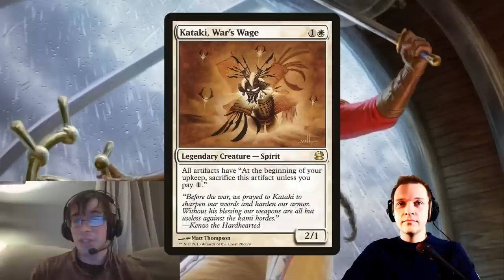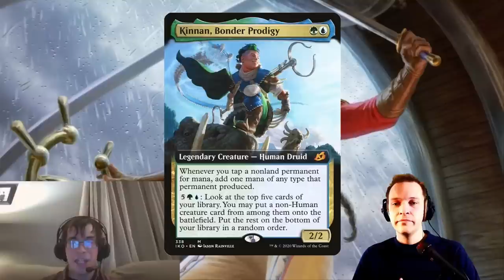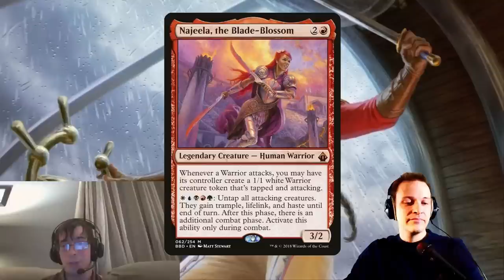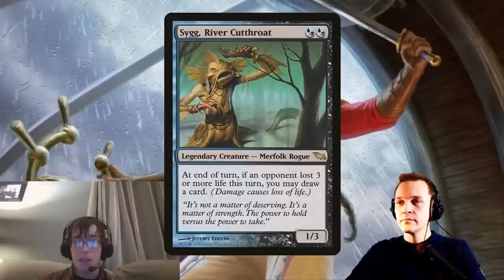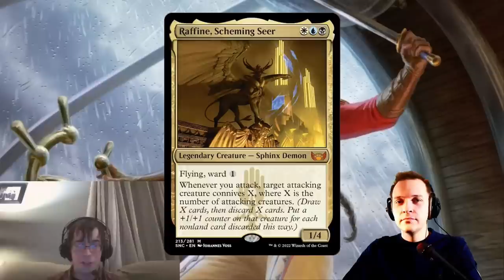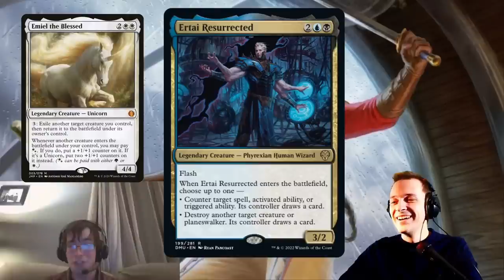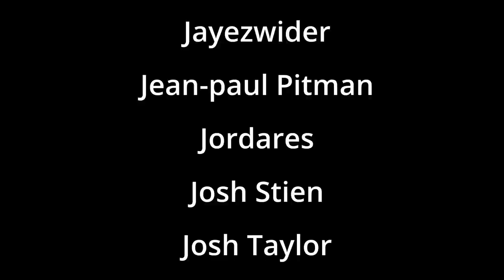sisay won a strange tournament sisay cEDH talk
Sisay Piloted by Kevin Sherry won a cEDH tournament with 32 players participating. But it was a strange tournament. In this video we will talk about sisay and tournament strangeness.

MUSIC
I made the ambient sound in the background myself. I wanted something calm but strange. Here is a link if you think it sounds cool and you wanna listen too it.

W A N N A W A T C H G A M E P L A Y